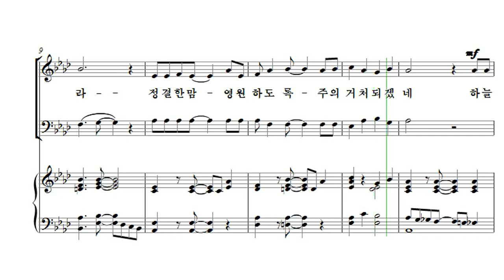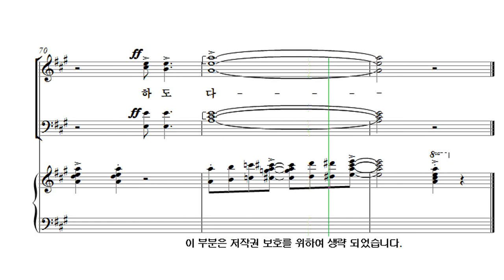[유빌라테 26집] 26. 최지은 - 강물같이 흐르는 기쁨 Alto